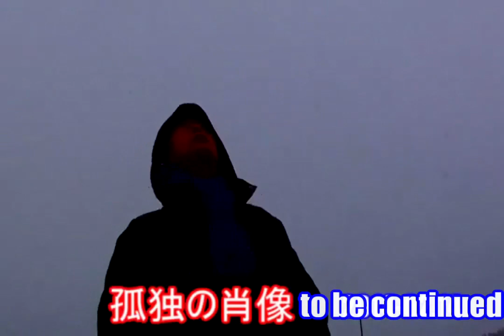孤独の肖像（ 中島みゆき）/ ギター弾き語り by Asoman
参考動画
孤独の肖像
　　　　　　　　詞：曲　中島みゆき

みんなひとりぽっち 海の底にいるみたい
だからだれか どうぞ上手な嘘をついて
いつも僕が側にいると 夢のように囁いて
それで私 たぶん少しだけ眠れる

Lonely face 悲しみはあなたを失くしたことではなく
Lonely face もう二度とだれも信じられなくなることよ

※どうせみんなひとりぽっち 海の底にいるみたい

Lonely face 愛なんて何処にもないと思えば気楽
Lonely face はじめからないものはつかまえられないわ

(※2回くりかえし)

☆隠して心の中 うずめて心の中
もう二度と悲しむのはこりごりよ暗闇の中へ☆

(☆くりかえし)

★消えないわ心の中消せないわ心の中
手さぐりで歩きだして もう一度愛をはじめから★

(★3回くりかえし)